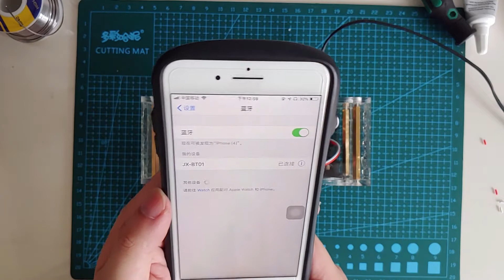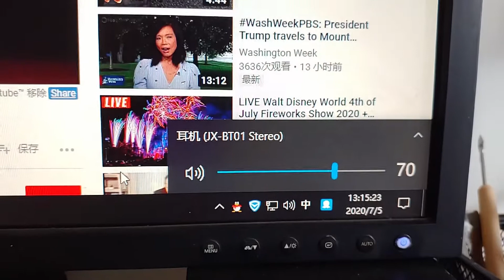How to build bluetooth speaker with Acrylic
Today, I will use Acrylic to make a Bluetooth speaker, let's take a look at the process.
DIY 一个蓝牙音箱，替代电脑有线音箱。
 what you need:
4mm Acrtlic
2 speakers
1 bluetooth board
Some nuts
Some screws

First，i use AI to draw pictures, then use a laser cutter to cut them, and then assemble them according to the drawings.
The advantage is that the computer can save one line, which seems simple and not messy.
The disadvantage is that the bass is not very good. Next time I will use wood to make another one.